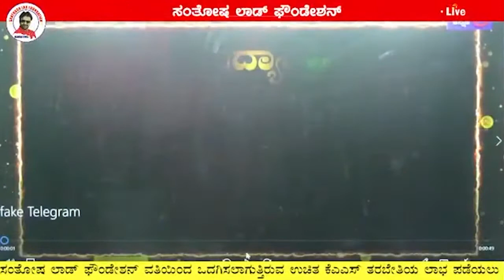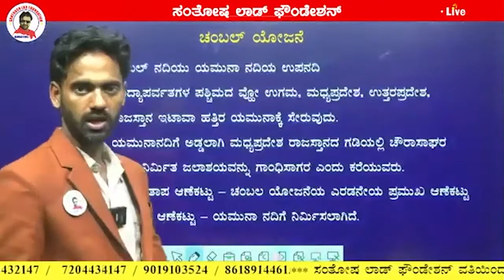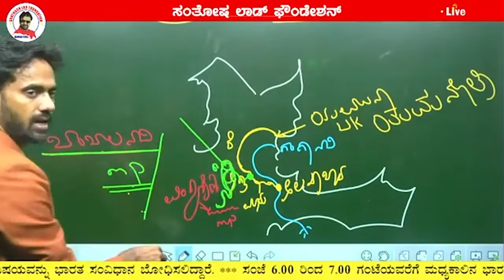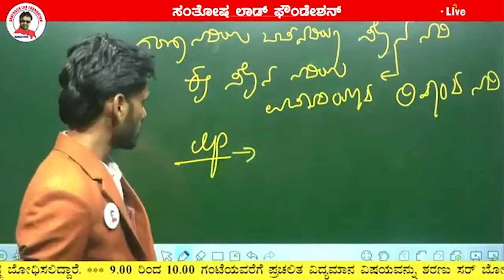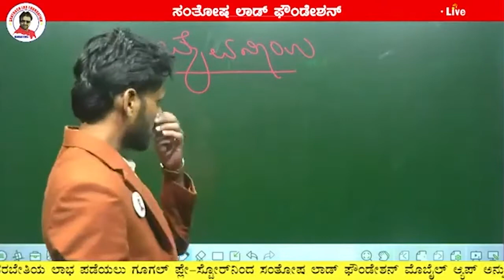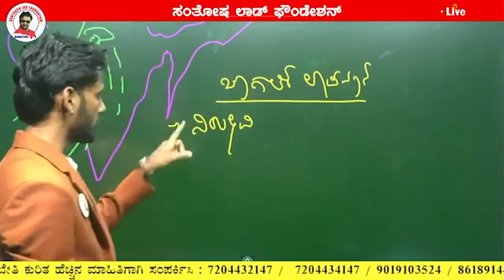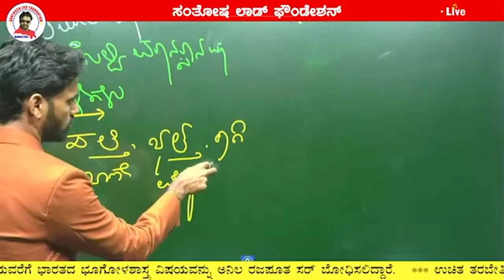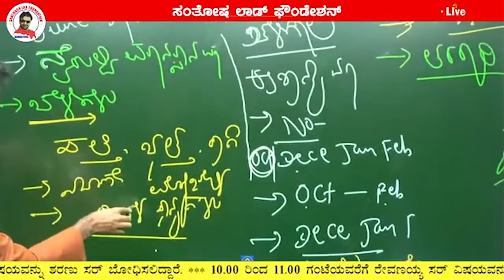KAS Lecture - 5 _ Dt 28-03-2022 _ Indian Geography by Anil Rajaput Sir.